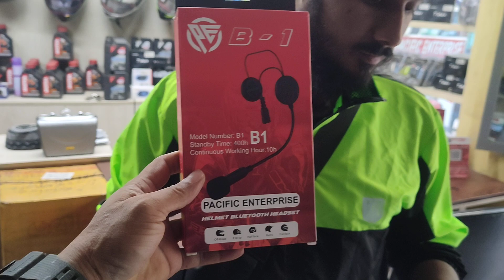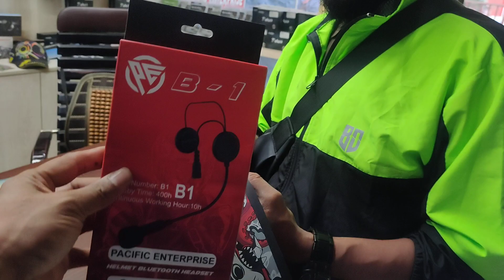হেলমেট সংযুক্ত ব্লুটুথ হেডসেট pacific B1 Helmet Bluetooth headset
হেলমেট সংযুক্ত ব্লুটুথ হেডসেট pacific B1 Helmet Bluetooth headset সারাদেশে পাইকারি ও খুচরা বিক্রি করা হয় যোগাযোগ করুন প্যাসিফিক এন্টারপ্রাইজ শোরুমে ষাট ফিট ছাপড়া মসজিদ কমপ্লেক্স এর পাশাপাশি শোরুম উঃ পিরেরবাগ মিরপুর ঢাকা